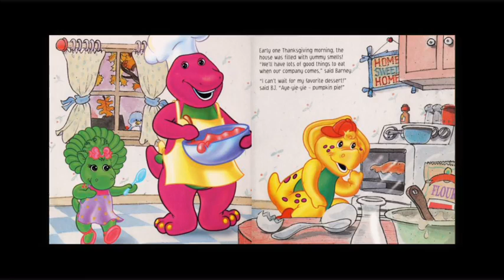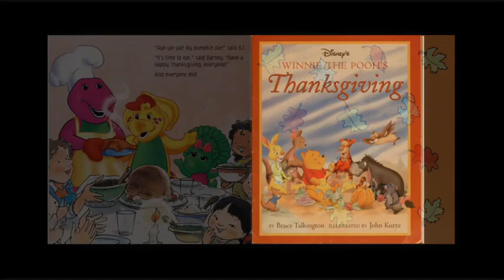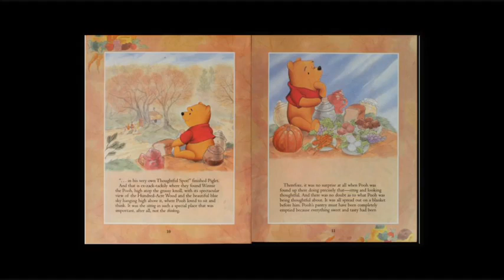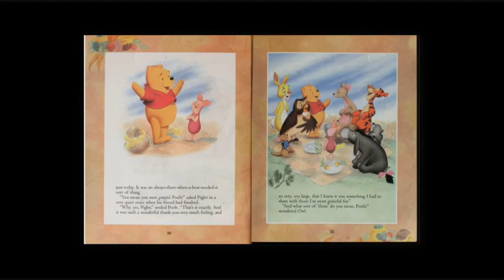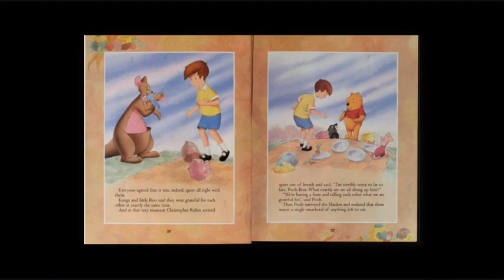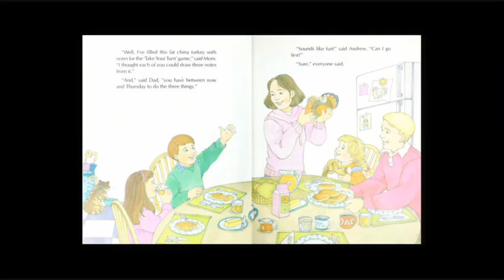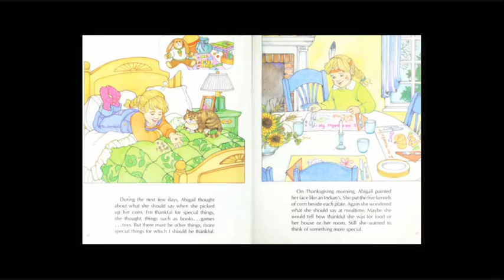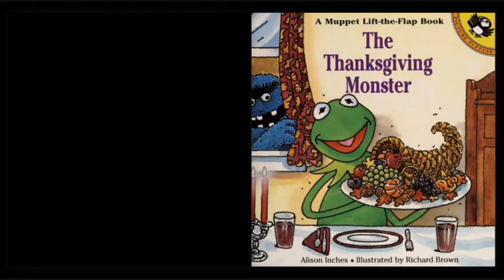Books About Thanksgiving Read Aloud Books for Parents of Preschool Kids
KidsClub